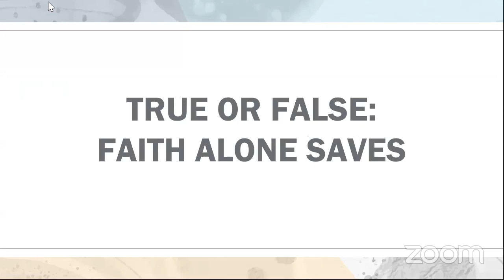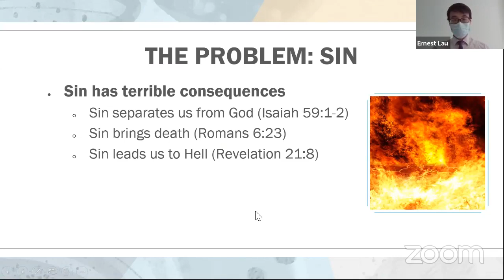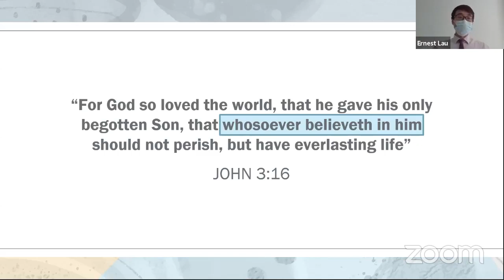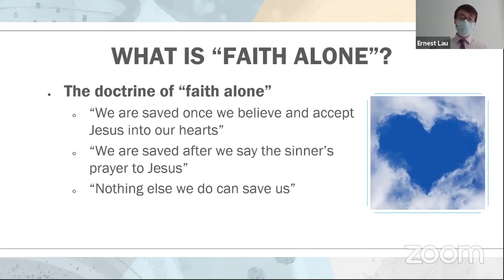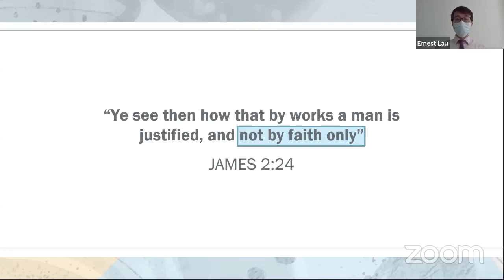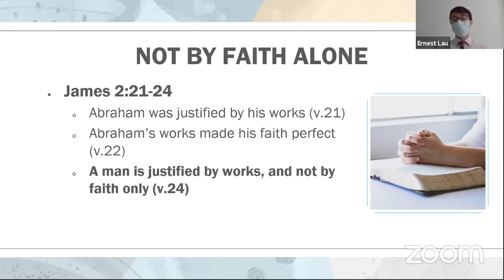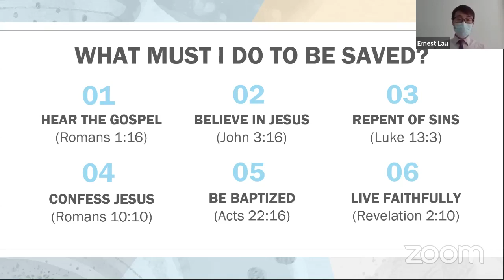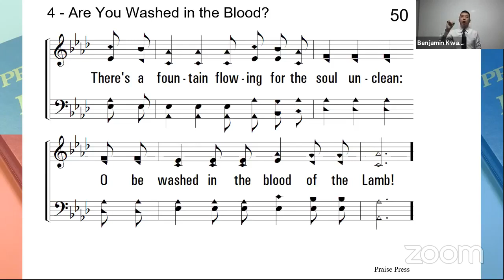True or False: "Faith Alone Saves"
What must a man do to be saved? We all desire salvation, and long to be reunited with our Lord Jesus in Heaven. Unfortunately, different people will give differing answers, and many simply can't agree about this important question. We don't have to be confused anymore. Join us to find out the answer from the Bible, as we discuss the topic: "True or False - Faith Alone Saves"

by bro Ernest Lau